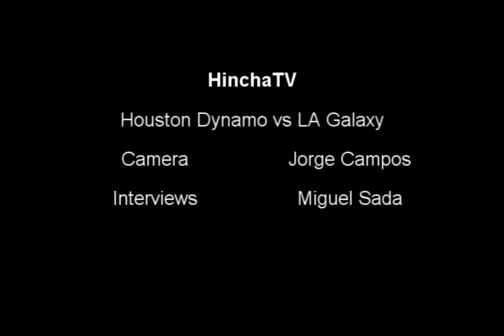04/18/2010 Houston vs Chivas USA Entrevistas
Entrevistas a
Martin Vazquez
Sacha Kljestan
Jesus Padilla
Lovel Palmer